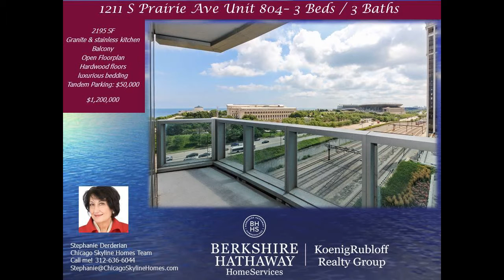Condo with balcony in a Full Amenity Luxury Building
Call Stephanie: - Beautiful residence with panoramic views of the Lake Michigan, Grant Park, Harbors & Museum Campus from every room in this 3br, 3bth corner condo. Open floorplan with living rm, dining rm and kitchen having sensational views and opening to the balcony. Hardwood floors, marble baths, granite & stainless kitchen with great counter and cabinet space incl. pantry cabinet. Master bedroom features luxurious bedding, fabulous lake view, and professionally organized walk-in closet. The marble master bath features a double vanity, walk-in shower and soaking tub. The other two bedrooms face NW and SW with walk-in closets and lovely bathrooms. Amenities incl. indoor/outdoor pools, exercise room, grill deck, huge party rm with full kitchen, lovely cafe and valet cleaners, just a short walk to two grocery stores, restaurants and shops. Easy access to expressways and public trans. Home is available fully furnished including linens, kitchen items.Tandem Parking addl $50,000.